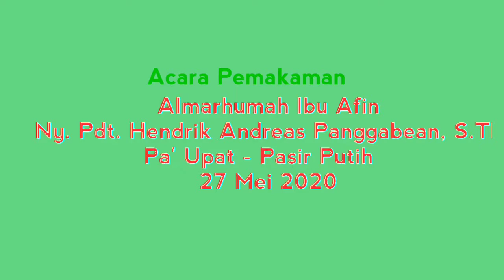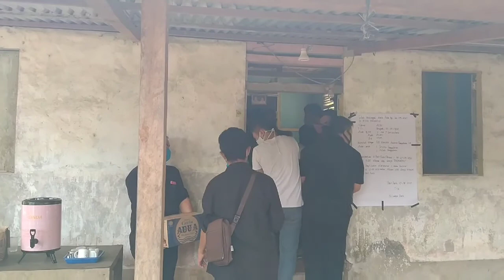GEPEMBRI Klasis Kalimantan Barat 1 - Pemakaman Alm. Istri Dari Pdt. Hendrik Andreas Panggabean.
Kampung Pasir Putih - Dusun Pa'Upat - Desa Sebatih - Kecamatan Sengah Temila (Pahauman). Landak.